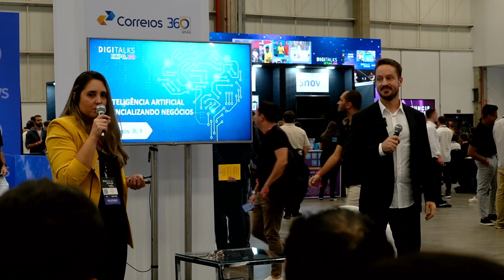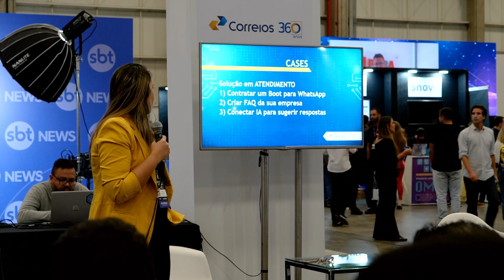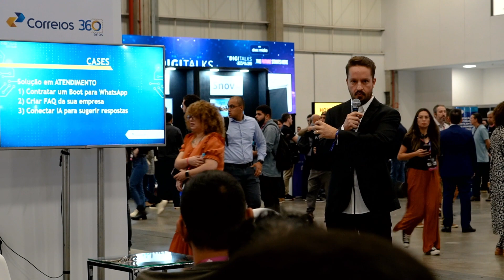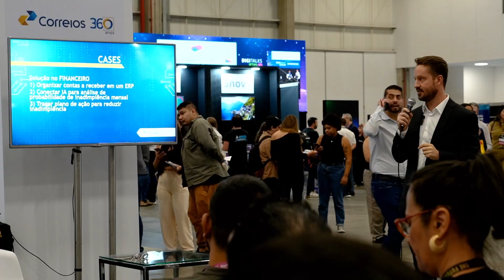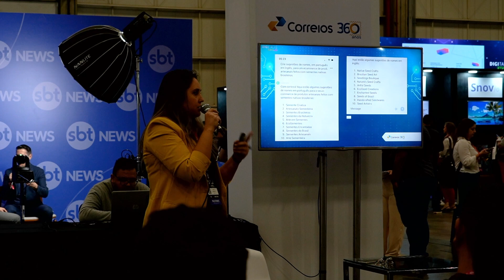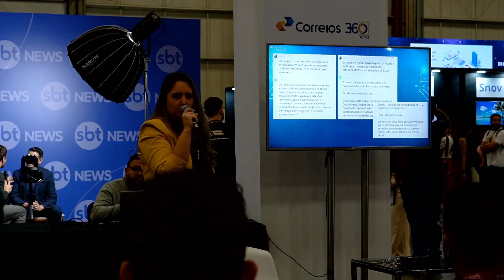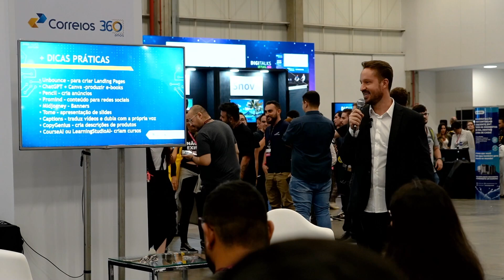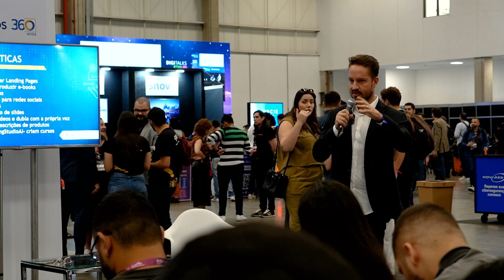[Digitalks EXPO 2023] A Inteligência Artificial potencializando negócios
Palestrantes: Carol Marques e Éder Melo